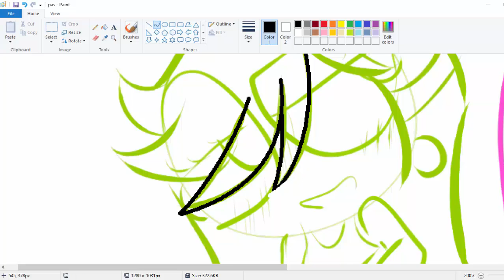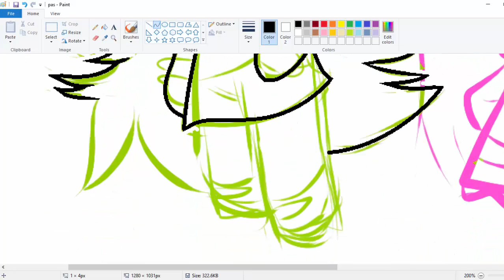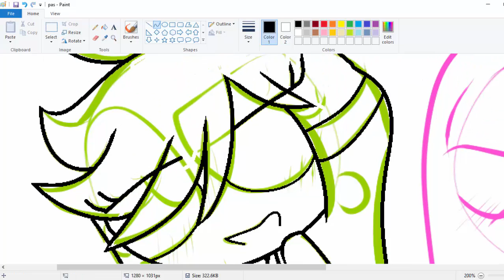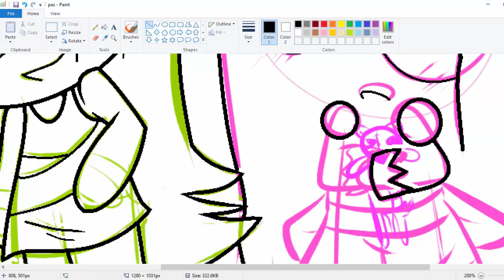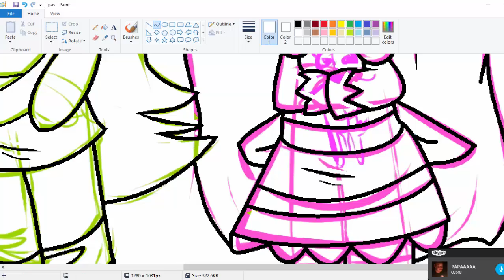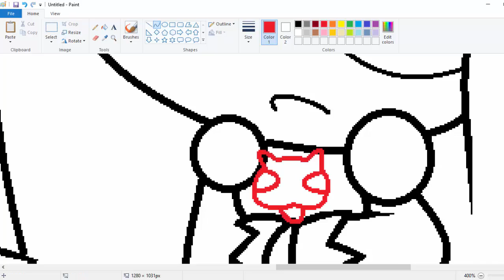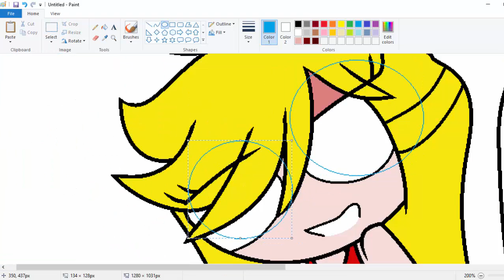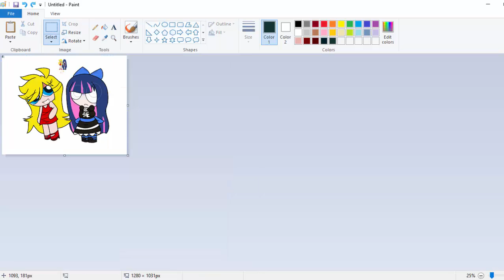Panty and Stocking PPG speedaint! // That weirdo Jayde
songs:
you reposted in the wrong neighborhood
We Are Angels PASWG
Disconnected